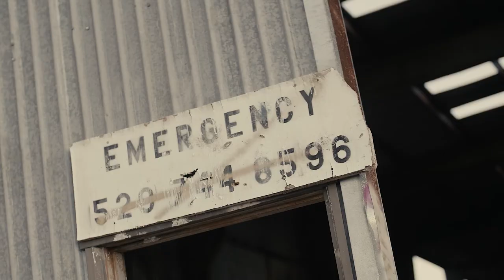ScottiMaserati - Bankroll Ft. LA Banks (Official Music Video)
Arizona